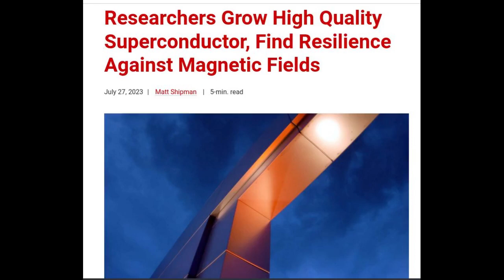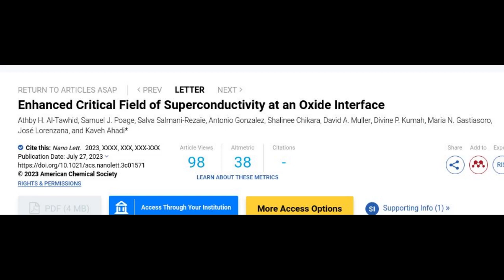Researchers grow high quality superconductor, find resilience against magnetic fields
Researchers have demonstrated the ability to grow high-quality thin films of a recently discovered superconductor material called potassium tantalate (KTaO3). The researchers also discovered that the material retains its superconductive characteristics even when exposed to extremely high magnetic fields.

Research Paper: Enhanced Critical Field of Superconductivity at an Oxide Interface